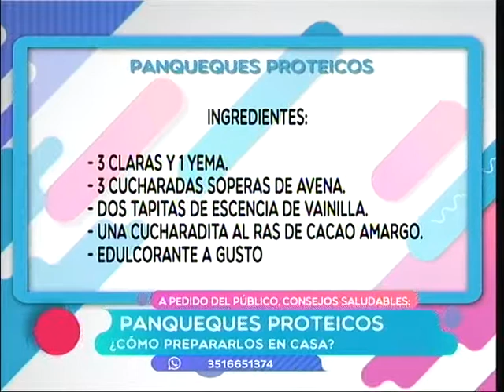LOS CONSEJOS SALUDABLES CYNTHIA EN A PEDIDO DEL PUBLICO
En APP empezamos la semana comiendo sano con "Los consejos saludables" de Cynthia Rachid​